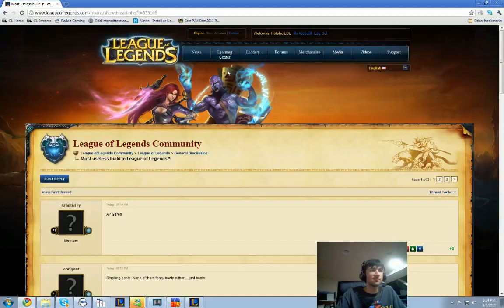LoL - Jarvan IV 5 pt2 - HotshotGG